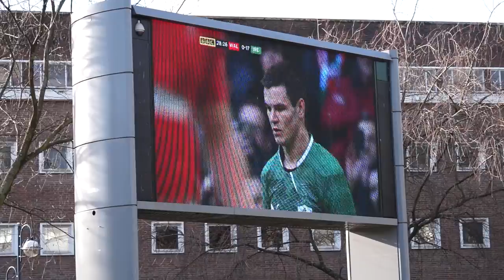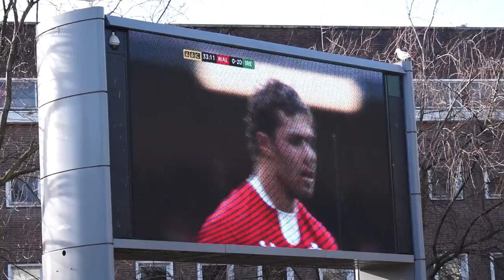THE BIG SCREEN Wales v Ireland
People enjoying the Big Screen in
Swansea.